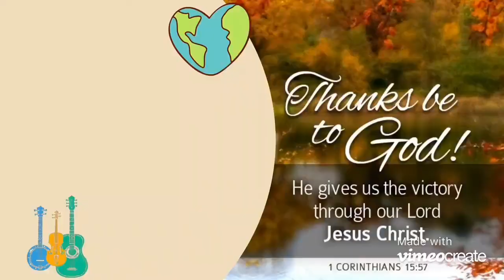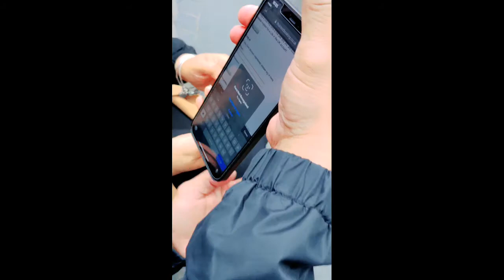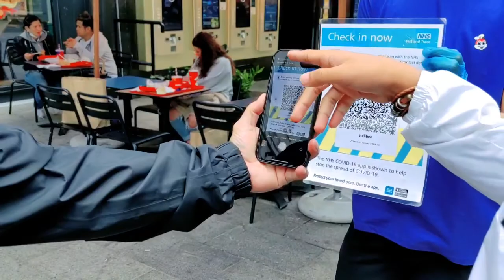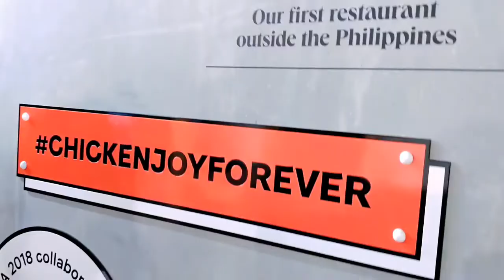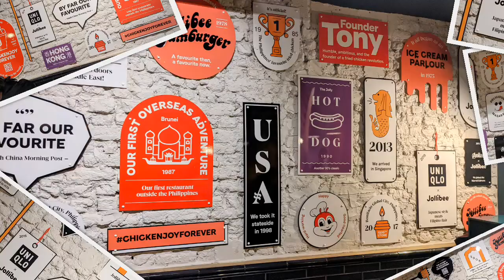JOLLIBEE Leicester Square. Grateful and Blessed, Alan passed the Life in the UK Test.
Hi guys, I'm showing you in this video the new branch of JOLLIBEE in Leicester Square, and I also did prank my husband that he failed his life in the UK exam..

LOVE❤️
FarahDarlene TV
KAring TV
Lucy Pagalan
Ruperto Jordan
Tita Ai
She's Sydney